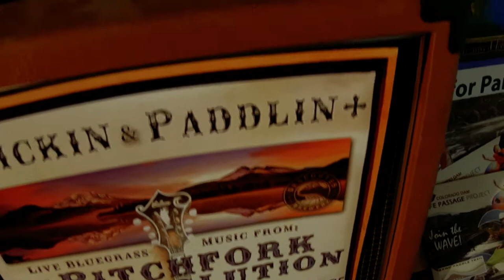Jayson Bowerman and Pitchfork Revolution Subi Version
Jayson Bowerman makes instruments and Pitchfork Revolution makes music. We caught up with them to learn more about how they are "Community Inspired".